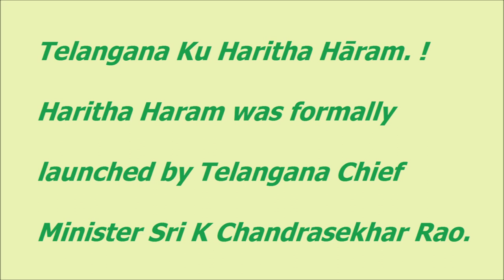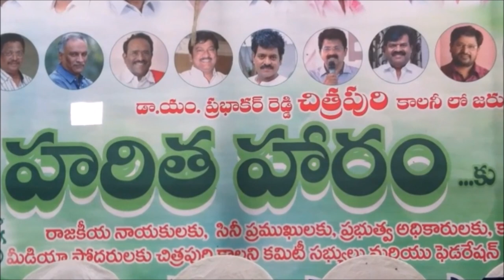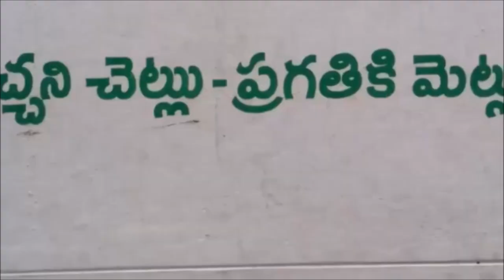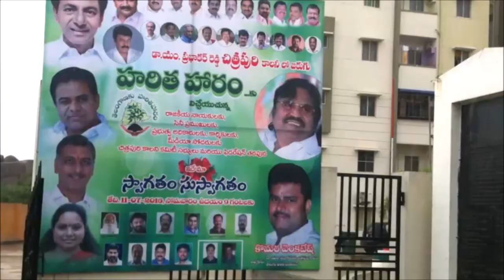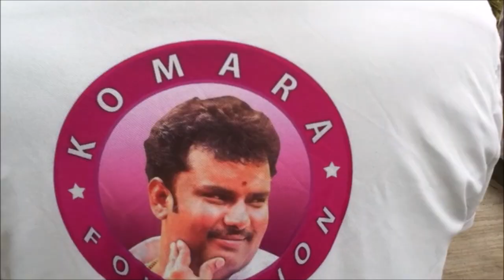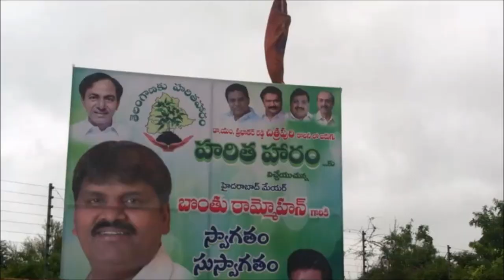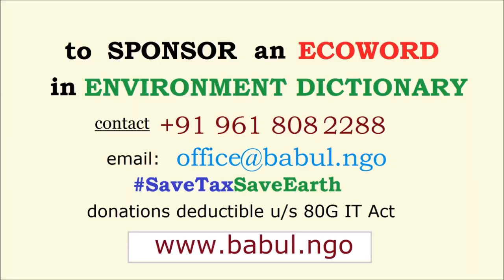EcoWord Haritha Haram | EcoDictionary - Babul ngo | Environment Dictionary Words & Phrases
హరిత హారం హరితహారం harithaharam Mega tree plantation drive treeplantationdrive treeplantation Haritaharam TKHH by Telangana Govt

Telangana Ku Haritha Hāram
National Forest Policy of India envisages a minimum of 33% of the total geographical area under forest / tree cover to maintain environmental stability and ecological balance; that are vital for sustenance of all life-forms, human, animal and plants.
Telangana Ku Haritha Haaram, a flagship programme of the Telangana Government envisages to increase the present 24% tree cover in the State to 33% of the total geographical area of the State. The thrust areas to achieve the above are two-fold; one, initiatives in notified forest areas, and the other, initiatives in areas
outside the notified forest areas.